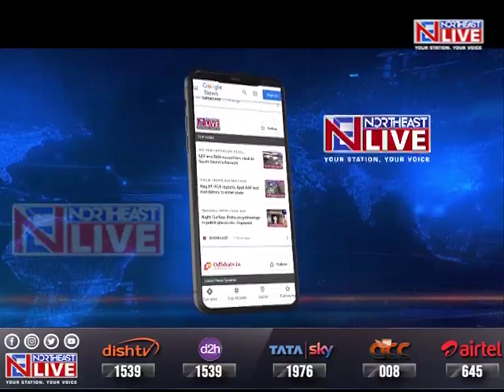Protests intensify in Garo Hills for removal of GHADC CEM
The demand for removal of Garo Hills Autonomous District Council CEM continues to escalate with protesters being held in various parts of Garo hills today.

Amid these, reports are doing rounds that CEM Rakesh Sangma, who has been accused by pressure groups of not following Garo customs, will put down papers on Monday.

If this happens, it will come as a big setback to Chief Minister Conrad Sangma who had recently backed the appointment of Rakesh Sangma as the CEM stating that he has been democratically elected.